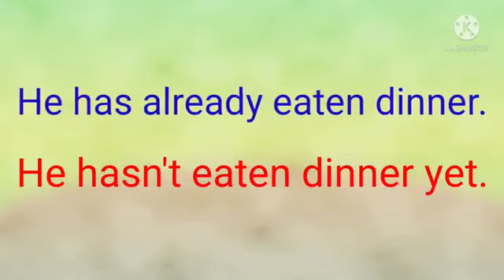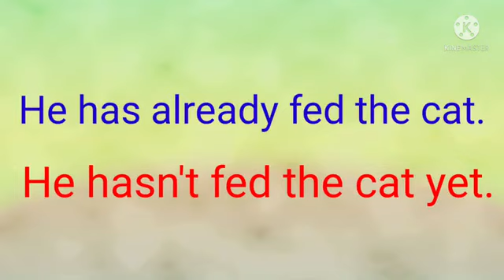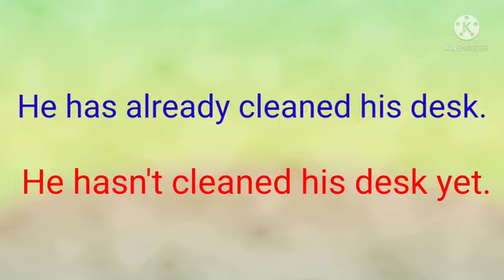She/He has already/ ESL Practice